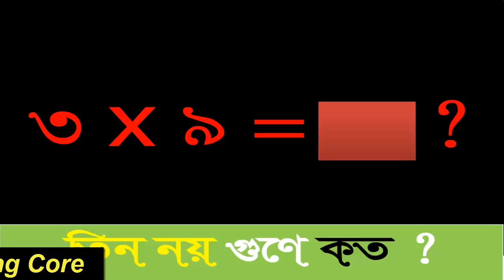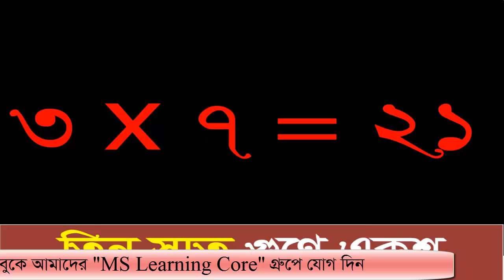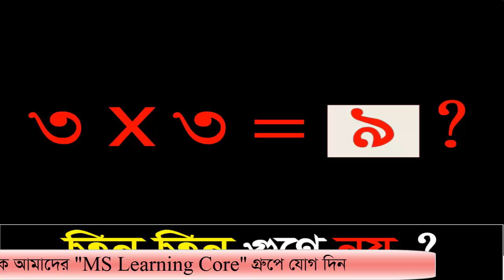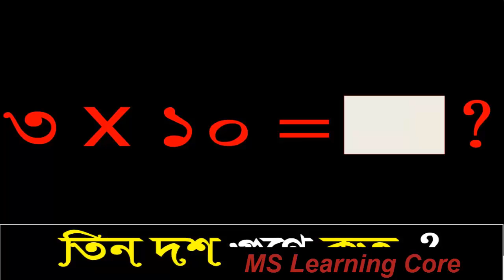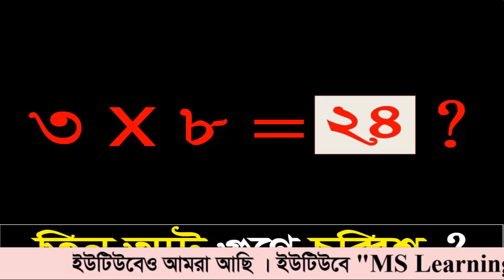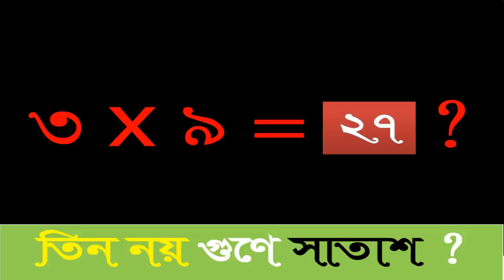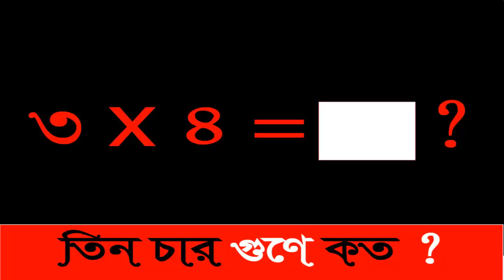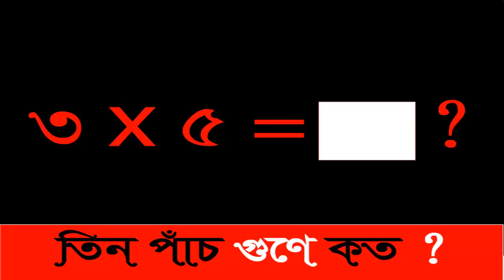৩ এর গুণের নামতা ৪৪ মিনিট